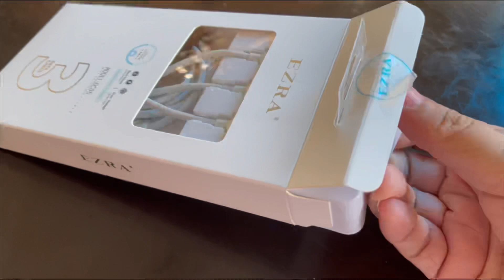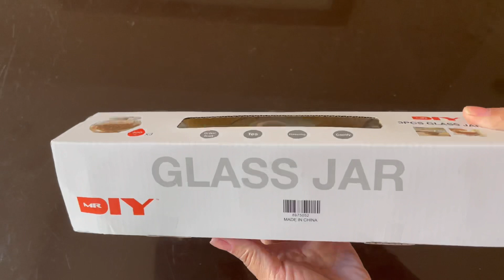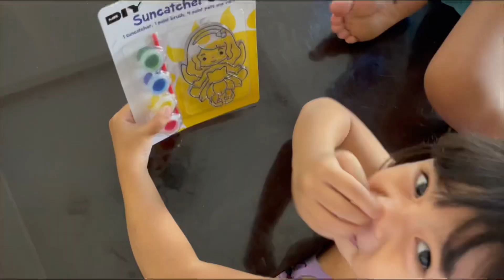MR D.I.Y Haul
I am happy na meron na mr diy na malapit sa amin. Lahat na yata ng nakikita sa online store especially home needs ay nasa mr diy na rin so mas ok na dito na lang mismo bumili kasi nakikita mo pa in actual ang product. Mura and reasonable naman ang price nila. Ang mga nabili ko ay almost home need talaga. And upon checking all good and ang ganda ng mga nabili ko. Always spend your money wisely and be practical. Bilhin lang kung ano ang kailangan para maka save. Kung bibili ka lang naman ng gusto mo at hindi magagamit it’s a waste of money naman. Kaya always think what’s your need and wants. Be wise on spending money mga langga. Thank you for supporting me always. Keep safe po tayong lahat.